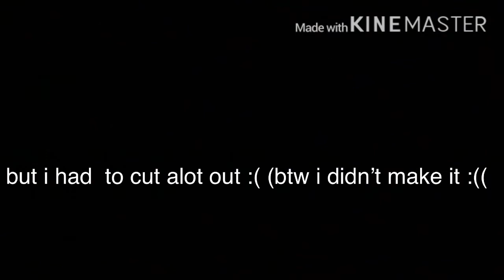ROBLOX PIGGY BOOK 2…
Can we escape Piggy Book 2??